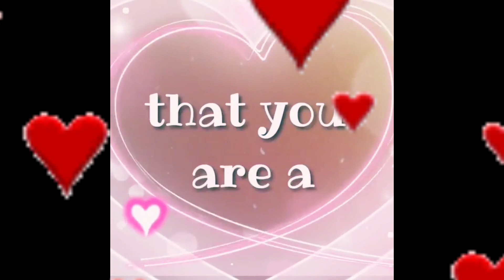valentine day status / 14 February status / Full HD valentine day status